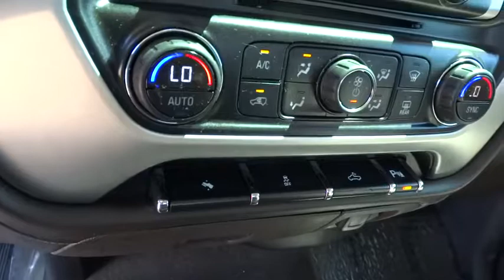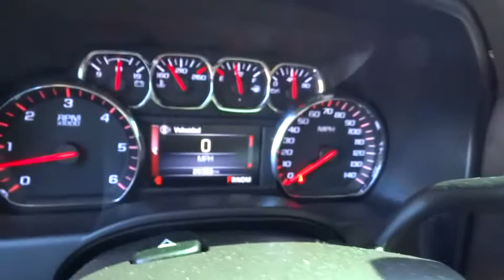2014 GMC Sierra 1500 Carson City, Dayton, Reno, Lake Tahoe, Carson valley, Northern Nevada, NV 21738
for more info on this vehicle!
Used 2014 GMC Sierra 1500
2014 GMC Sierra 1500 SLE - Stock#: 217384A - VIN#: 3GTU2UEC5EG391865

Reno Dodge
700 Kietzke Ln